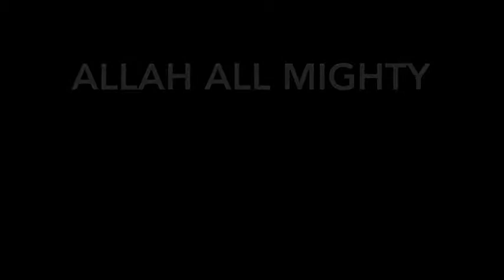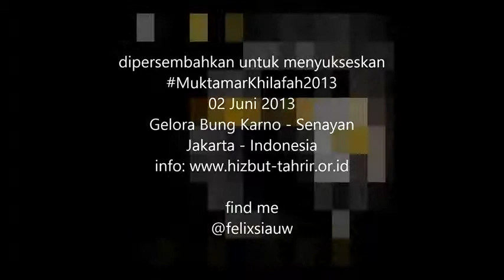Allah AlMighty 2